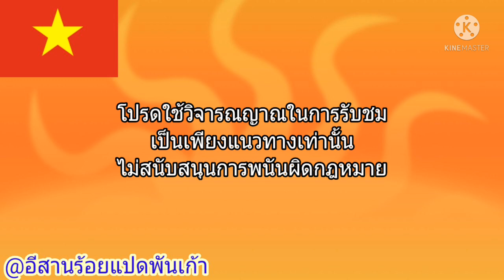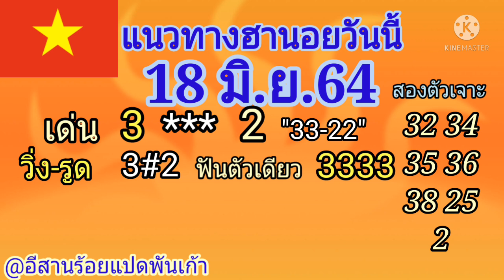แนวทางหวยฮานอยวันนี้ 18 มิ.ย.64 เข้าตัวเจาะตรงๆอีกแล้ว